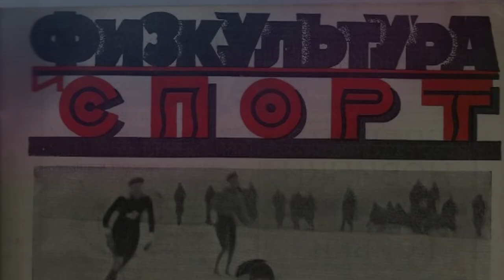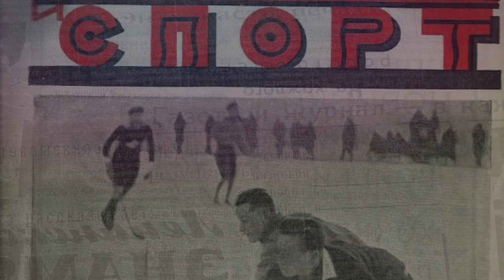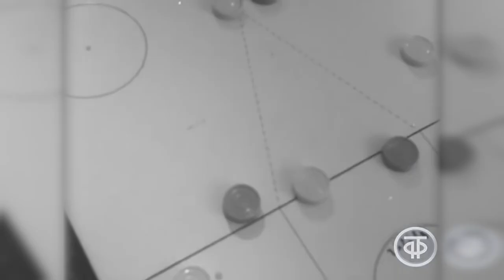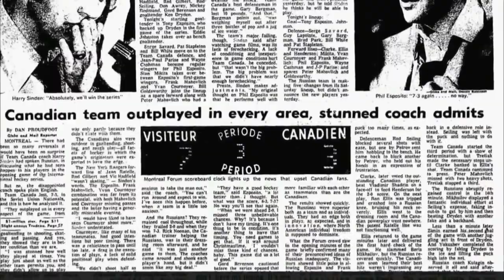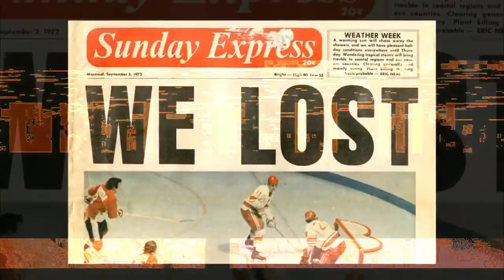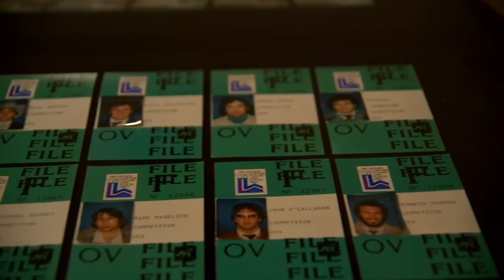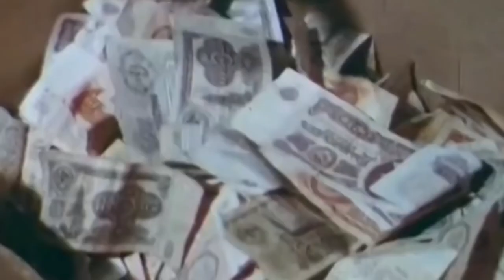Soviet Hockey: The History of Red Machine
We all know that the Soviet Union was always a big ice hockey nation, competing with Canada for the title of #1 in the world. But...was it REALLY always? What if I told you that before WW2 ice hockey was not considered an actual sport, that the first hockey exhibition tournaments were utter failures and the game simply was considered to be "too primitive" by the audience? How did the government manage to change that attitude? How did the Czechoslovak team basically "assemble" the famed Red Machine and ended up paying the price for it? Today we will take a look at the rise and fall of the "unbeatable" Soviet Hockey Team and discuss the state of the game in Russia today, after Vladimir Putin found himself irresistibly attracted to hockey.

00:00 - Soviet Union had its own hockey
03:55 - Olympics dreams and first championships
05:55 - Czechoslovak teachers and their tragic story
08:47 - Rivalry with Canada
12:52 - First Russian in the NHL
15:01 - Vladimir Putin and hockey

🪙 BTC - bc1qh8szz62crxu9ylg2jx9dz3t6vzzjdw2rheft2m
🪙 ETH - 0x19F11A86adf1ec4DDebEC0f27982805B1d1aba67